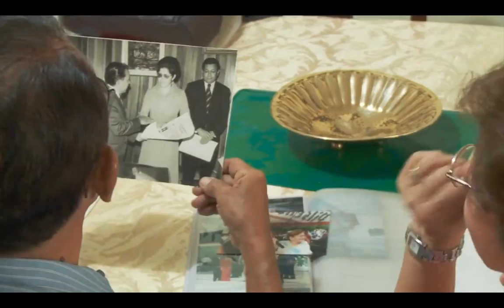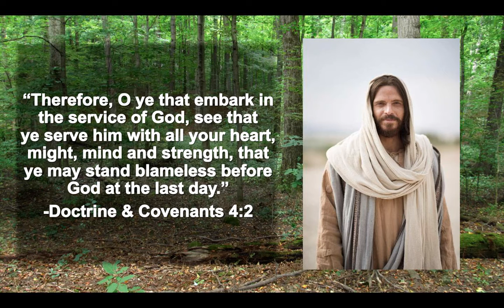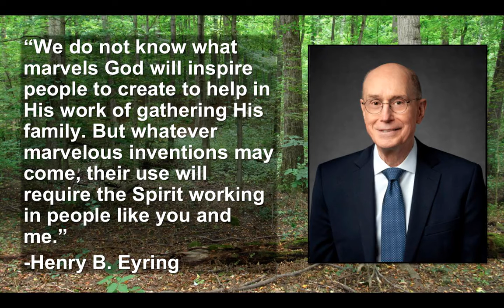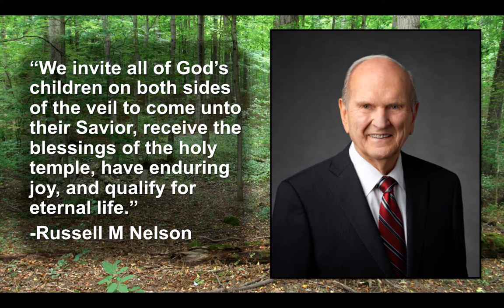Go Forth Video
This video was presented on the 9th of August--just before we received our mission assignments.  It includes some wonderful counsel from President Eyring and the photos of all our MTC group with the Utah Salt Lake City Headquarters Mission Presidency.